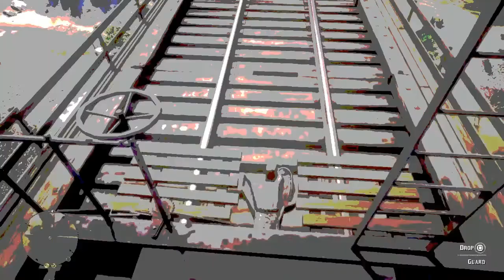Red Dead Redemption 2: Tutorial Ice Level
Zoo Wee Mama